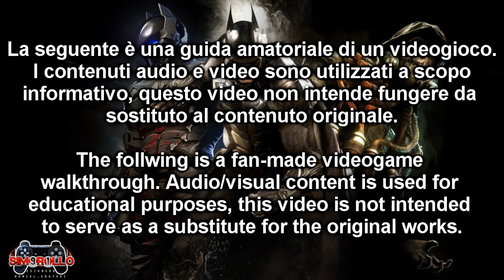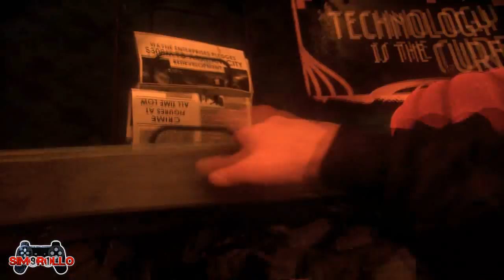Batman Arkham Knight | Walkthrough #1 | Prologo [60 FPS ITA HD]